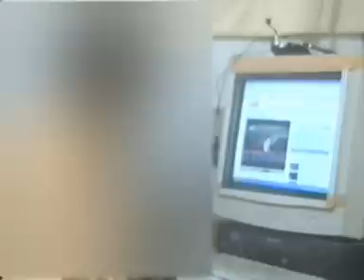SADDAM HUSSEIN MALAYALAM SONG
LYRICS,RAHMAN BANDIYOD KASARGOD
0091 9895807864